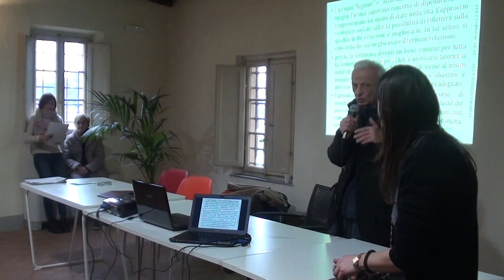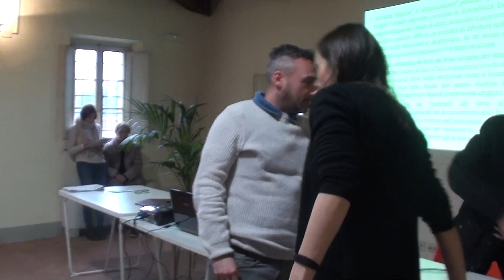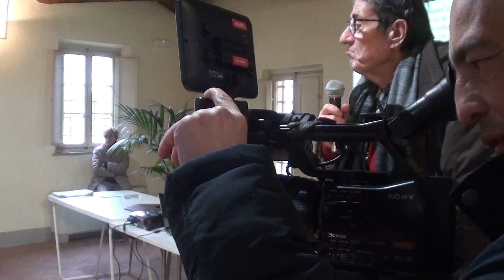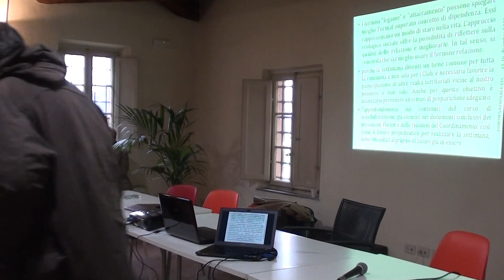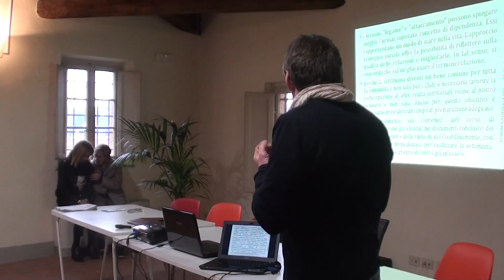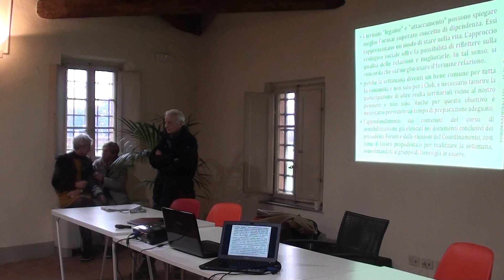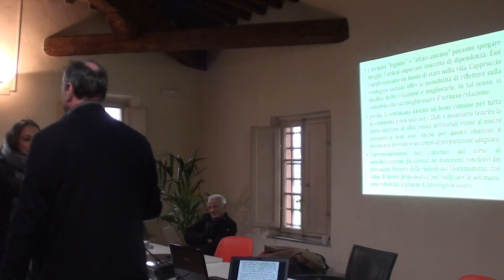Congresso 27 01 19 parte4